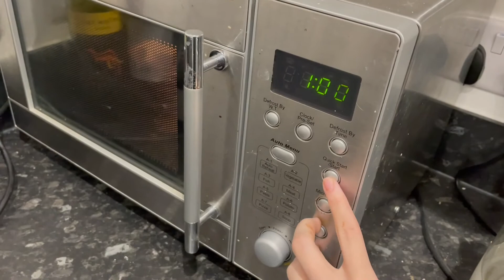Getting Christmassy ☃︎ | Vlogmas 2021 Day One ☆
Happy Vlogmas!! Hope you enjoy!

FAQ

What are your social media accounts?

What do you use for filming?
Canon Powershot GX7 Mark II
iPhone 12